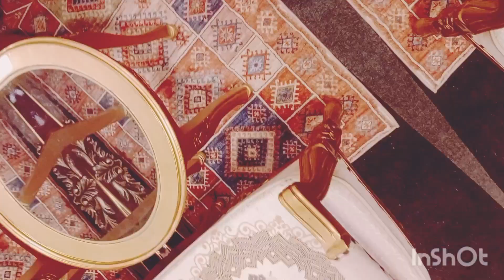Bedroom Designs Ideas l New Bed set